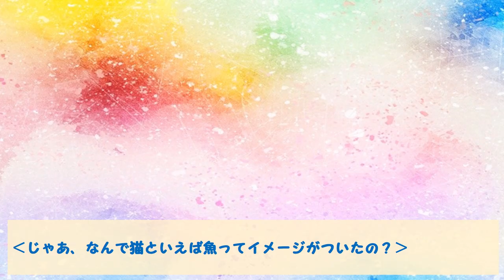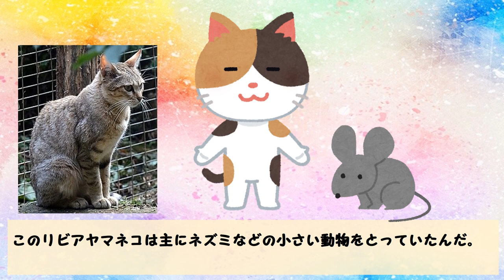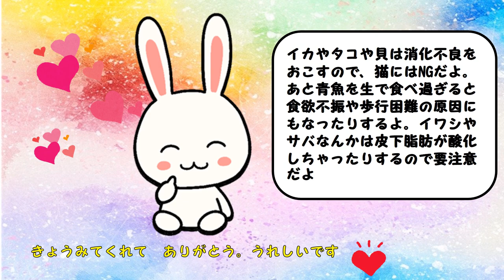【面白い猫の生態】ネコって魚よりも肉が好き？/与えてはいけない食事【ハテナくんのためになるいきものチャンネル】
ネコって魚より肉の方が好きって本当？
ネコに与えちゃいけない食べ物ってあるの？
今日もネコちゃんのおははしだよ

その他
他いろいろ